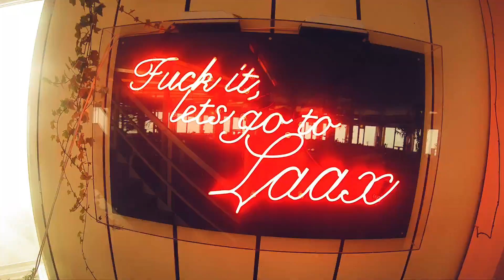A Gathering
A Swiss Gathering of The Tatlocks